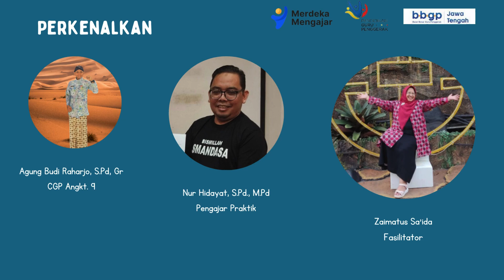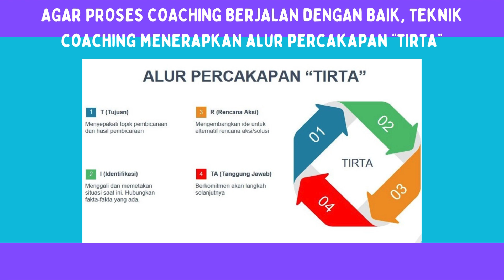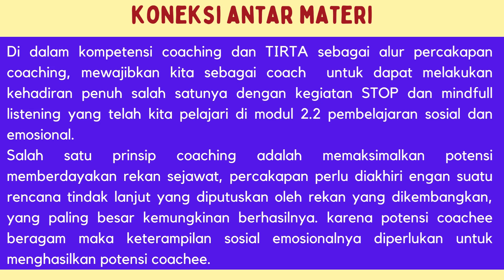Koneksi Antar Materi Modul 2.3 CGP Angkatan 9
Koneksi antar materi
Dalam pendidikan guru, proses refleksi dipandang sebagai salah satu elemen kunci pengembangan keprofesian karena dapat mendorong guru untuk mengaitkan teori dan praktik, serta menumbuhkan keterampilan dalam mengevaluasi sebuah topik secara kritis (Bain dkk, 1999). Bagi Calon Guru Penggerak (CGP), melakukan refleksi secara rutin diharapkan memberikan ruang untuk merenungi apakah praktik yang dijalankannya sudah sesuai, sehingga pada masa yang akan datang dapat terus melakukan perbaikan.

Sebagai pendamping dan teman belajar CGP, peran Fasilitator dan Pengajar Praktik sangat penting untuk memastikan proses dan kualitas refleksi CGP mencerminkan kebermaknaan pembelajaran dan mampu mendorong upaya perbaikan yang terus menerus. Oleh karena itulah, selain memandu dan memberikan umpan balik refleksi, Fasilitator dan Pengajar Praktik juga diminta untuk memberikan penilaian berdasarkan rubrik yang disediakan.

Rubrik ini mengukur 3 (tiga) aspek yang terdiri dari:

Pemikiran reflektif terkait pengalaman belajar
Indikator:
Dalam refleksinya, CGP menyampaikan poin-poin berikut:
1. pengalaman/materi pembelajaran yang baru saja diperoleh
2. emosi-emosi yang dirasakan terkait pengalaman belajar
3. apa yang sudah baik berkaitan dengan keterlibatan dirinya dalam proses belajar
4. apa yang perlu diperbaiki terkait dengan keterlibatan dirinya dalam proses belajar
5. keterkaitan terhadap kompetensi dan kematangan diri pribadi
Analisis untuk implementasi dalam konteks CGP
Indikator:
Dalam refleksinya, CGP menyampaikan analisis terkait topik dengan indikator sebagai berikut:
1. memunculkan pertanyaan kritis yang berhubungan dengan konsep materi dan menggalinya lebih jauh
2. mengolah materi yang dipelajari dengan pemikiran pribadi sehingga tergali wawasan (insight) baru
3. menganalisis tantangan yang sesuai dengan konteks asal CGP (baik tingkat sekolah maupun daerah)
4. memunculkan alternatif solusi terhadap tantangan yang diidentifikasi
Membuat keterhubungan
Indikator:
Refleksi yang CGP buat memunculkan koneksi dari pembelajarannya dengan poin-poin berikut:
1. pengalaman masa lalu
2. penerapan di masa mendatang
3. konsep atau praktik baik yang dilakukan dari modul lain yang telah dipelajari
4. informasi yang didapat dari orang atau sumber lain di luar bahan ajar PGP.